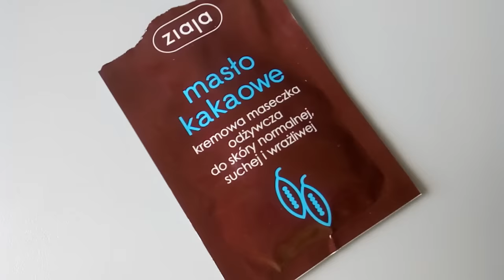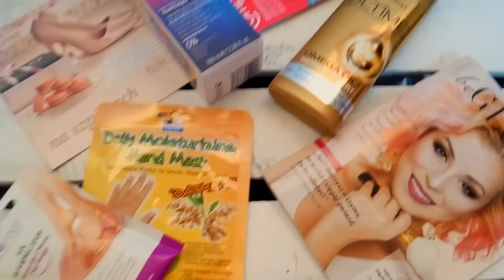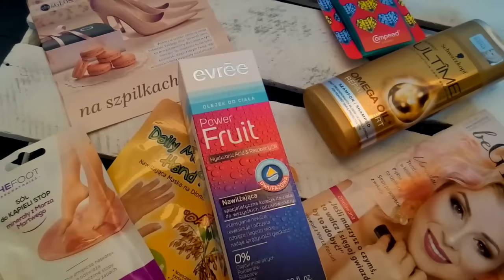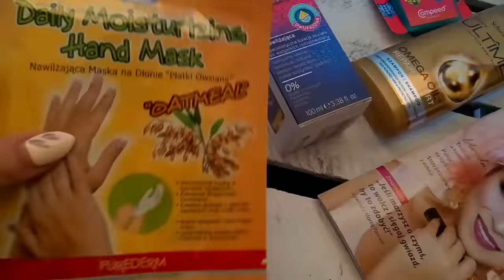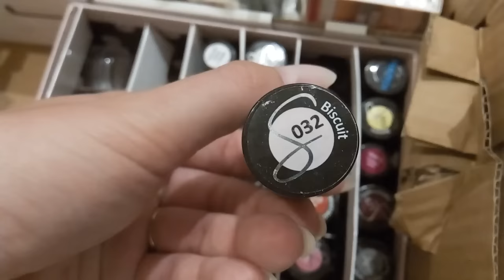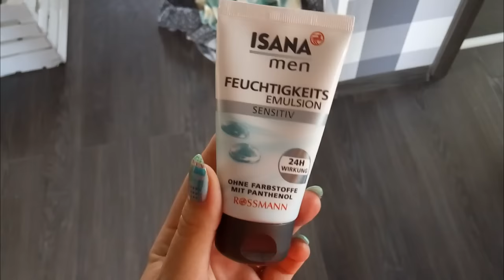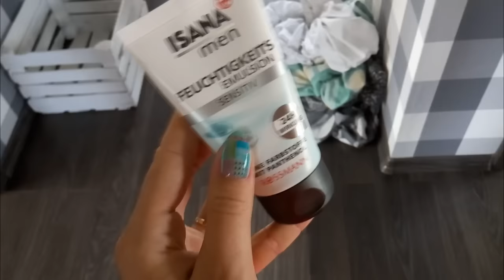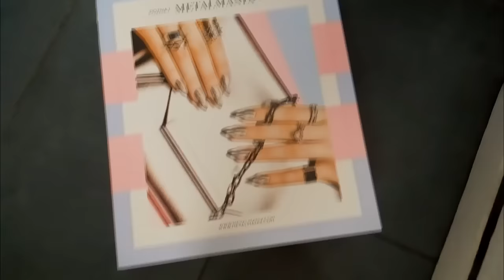💅💅DARY LOSU I ZRUJNOWANE PAZNOKCIE / VLOG // LAURIN.BEAUTY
CZYTAJ OPIS :)

... opis przeczytany? Czyli jesteś wyjątkiem w "jutubosferze":) zostaw sekretny komentarz " OOOO JEZUUU WKOŃCU VLOG !!"